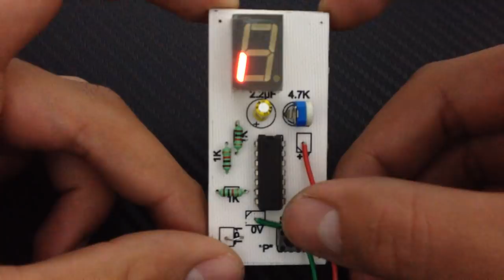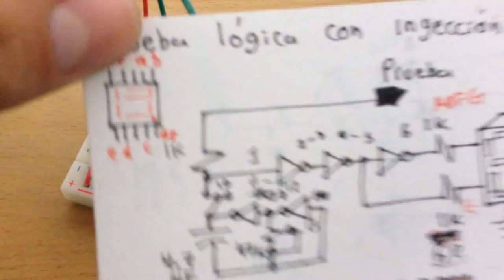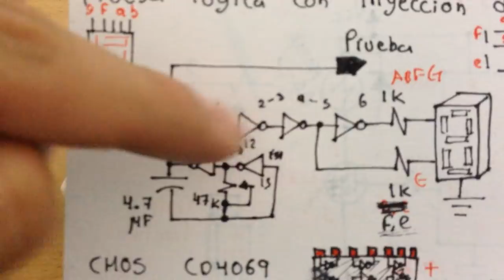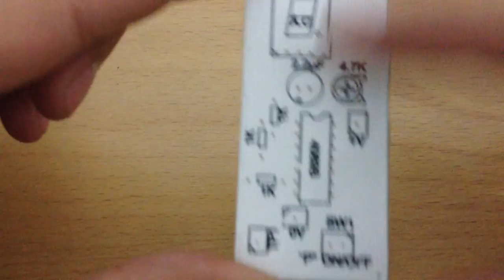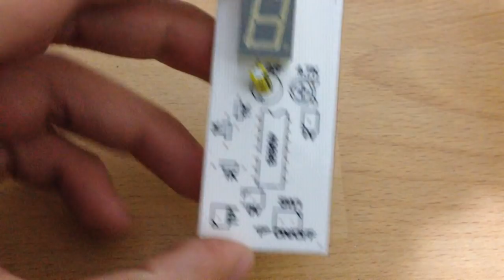Crea tu propia Punta Lógica (Muy Fácil y Rápido)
Éste es el ultimo video del año, y por eso haremos algo muy práctico y útil para todos los electrónicos, realizaremos una punta lógica usando un display de 7 segmentos que nos indicara cuando un pin de un circuito digital se encuentra en estado ALTO, BAJO e inclusive podremos inyectar una señal de PRUEBA con la misma punta!